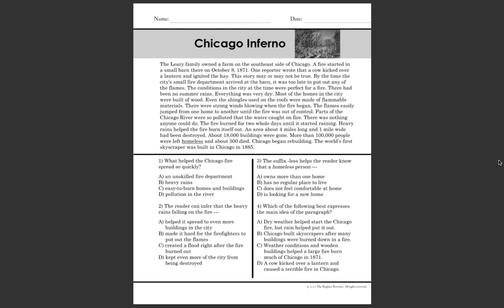Disaster Passage - Chicago Inferno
Read about how much of the city of Chicago burned down many years ago.